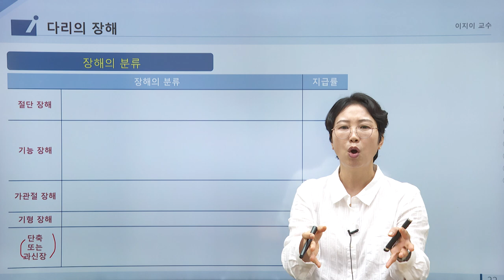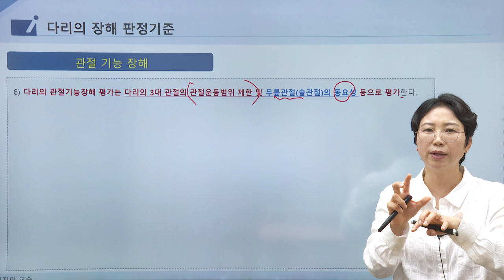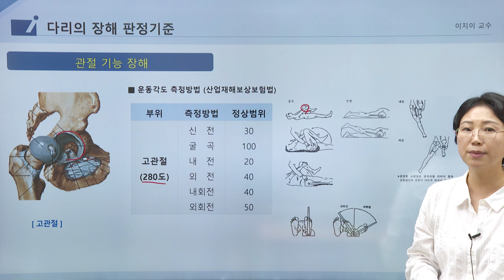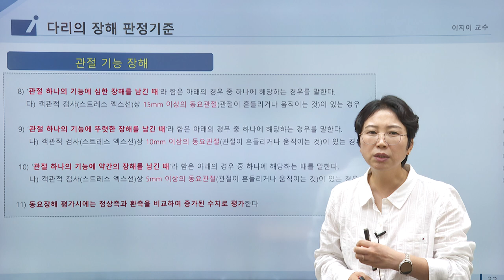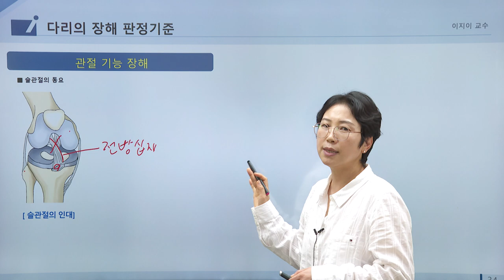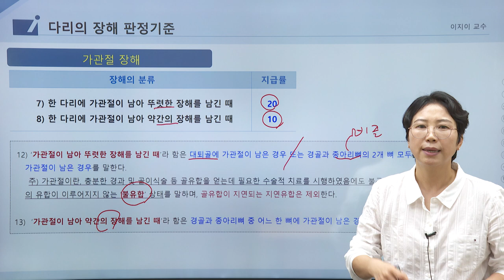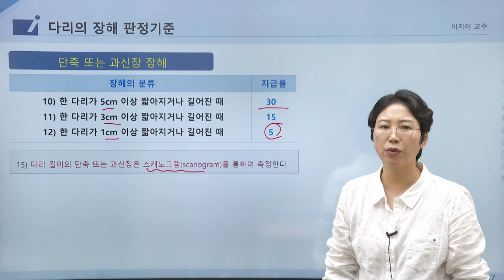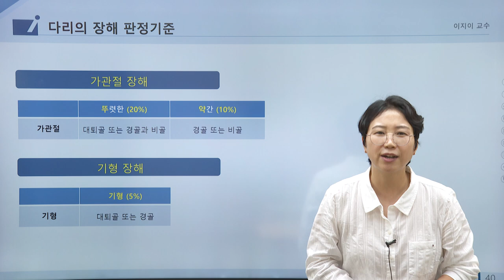[EZE의 EASY한 의학이론] 근데 이제 제3보험을 곁들인~ 후유장해: 다리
[EZE의 EASY한 의학이론]
이지이교수님의 의학이론에 3보험을 곁들인 후유장해 강의입니다.
총 7개의 파트로 진행 될 예정이며,
(손가락, 발가락, 체간골, 팔, 척추, 다리, 흉·복부장기 및 비뇨생식기)
이번 영상은 다리 후유장해편입니다.
다음 흉·복부장기 및 비뇨생식기편은 11월11일 업로드 예정입니다